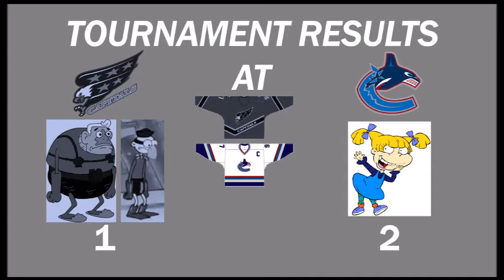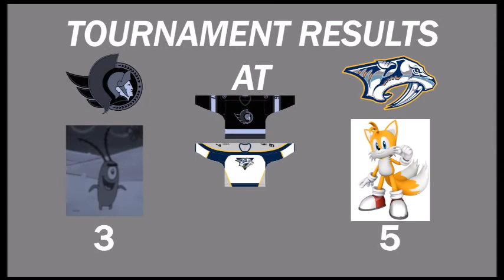NHL FaceOff 2000 Tournament 35 Part 12 (Final)